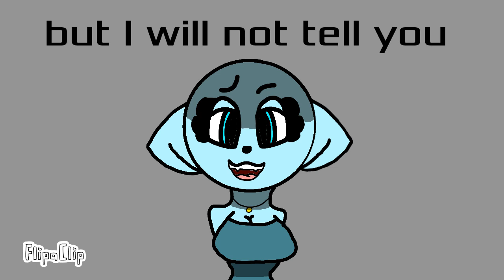Killing fangirl SANS IS MINE!!!(part 1)